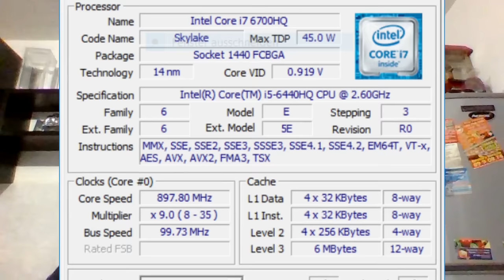i3, i5 e i7 ¿Qué significan las letras K, H, Q, M y U al final?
Si te has preguntado que significan las letras al final de tu procesador, aquí te explico brevemente algunas de ellas!